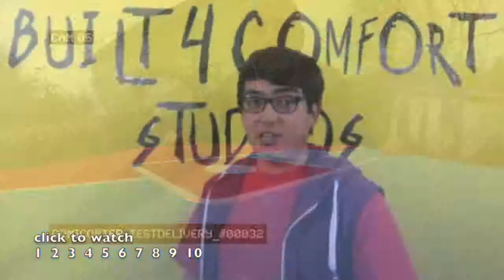Top Ten/Ridding dirty